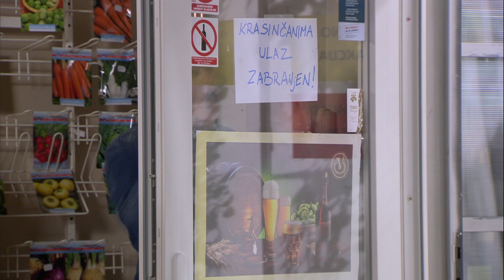Svetu privode - Kud puklo da puklo - epizoda 88 I sezona 2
Serija Kud puklo da puklo na programu je Nove TV.